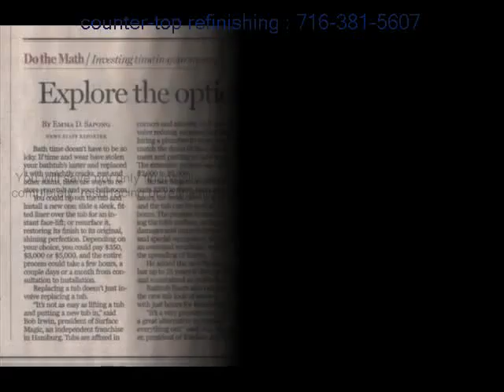Colden tub liners